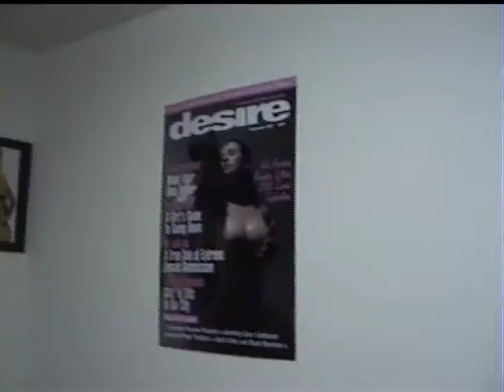Tim Middlewick - Making Seatac (The making of a Wedding Present video, 2005)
The making of the official video to Ringway to SeaTac by The Wedding Present.
Filmed and directed by Tim Middlewick.